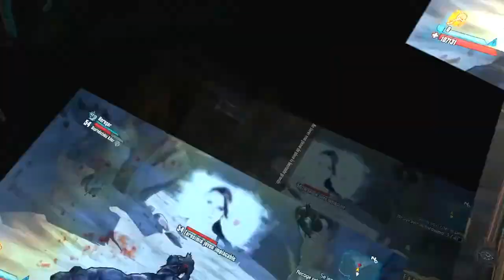Skyrim Legendario | Todo el contenido | Cap 5 | Duras batallas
Hola amigos, bienvenidos a un nuevo capítulo de Skyrim en dificultad legendaria, seguimos con Una, nuestra maga de batalla favorita y avanzamos por la Cripta del Nicho Lóbrego y descubrir el paradero de Seranna, la hija de Harkon, señor de los vampiros.

Nos esperan duras batallas contra todo tipo de enemigos, draugr, mastines de la muerte, vampiros, vampiros maestros, esclavos, gárgolas, esqueletos, nigromantes, muchos enemigos para una sola persona, suerte que Una puede con todo.